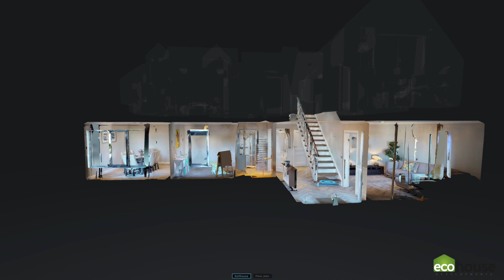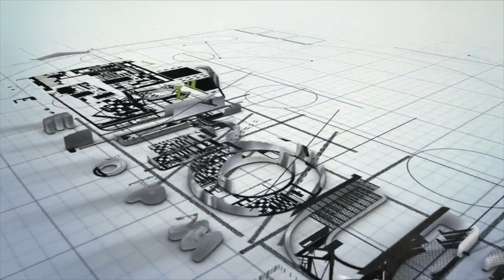Foxbrook Close 3D Virtual Tour